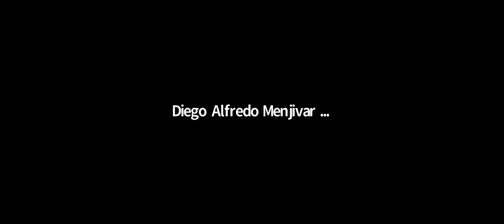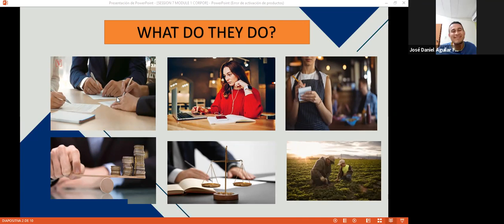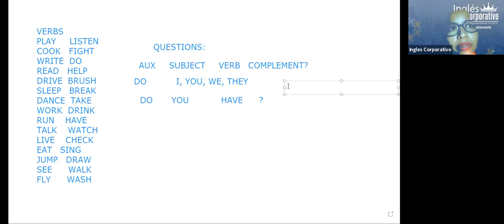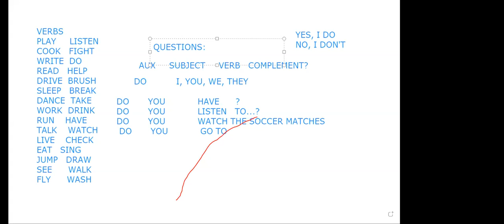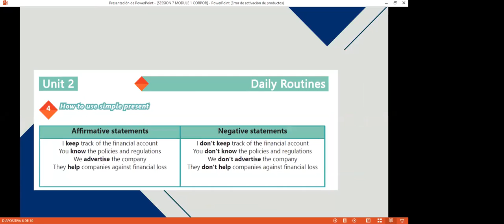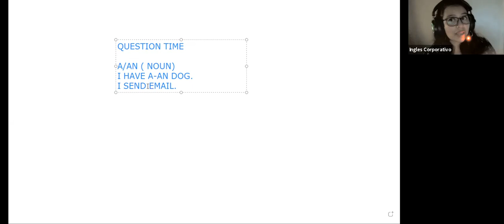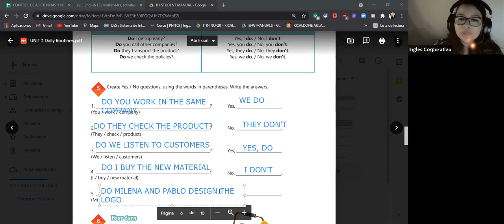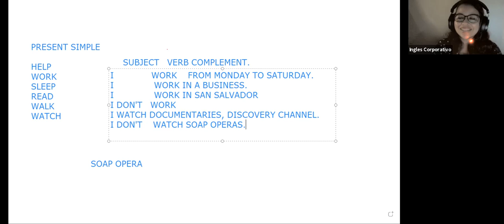Ingles Corporativo-Videoconferencia #7 Yes / No Questions and short answers